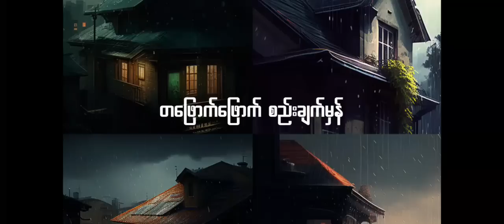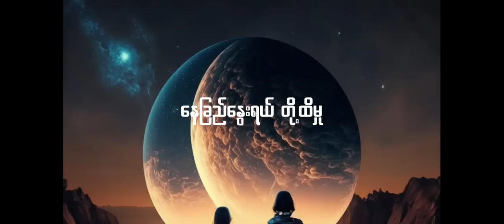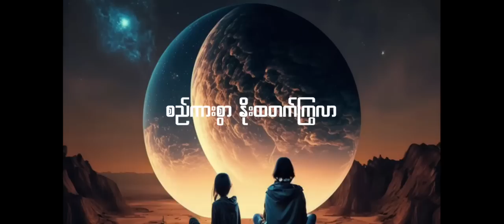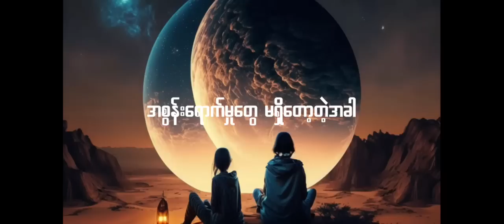ကျနော်နှင့်သူမ - Lyrics Video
တေးရေး/တေးဆို - ရွှေရိုး